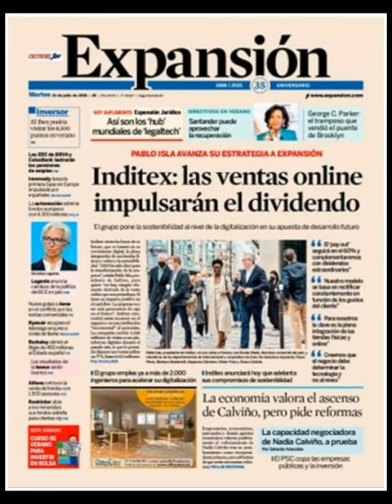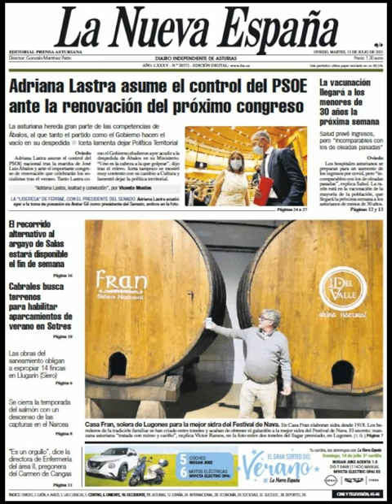Noticias Martes 13 Julio 2021 Principales Titulares Portadas Diarios Periódicos España Spain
Principales Titulares de Noticias en Portadas Diarios Periódicos Españoles del Martes 13 de Julio de 2021 ¿Que le Parecio este día?